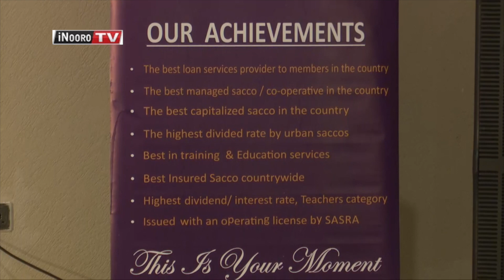Athaki a kagi kaũntĩ ya Nyeri gũthomithio cia kũiga mũthithũ